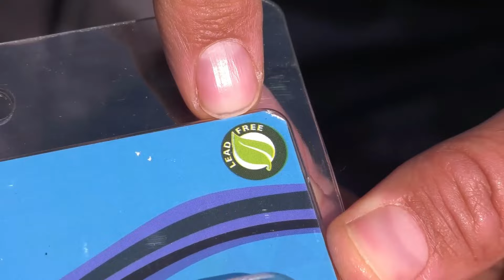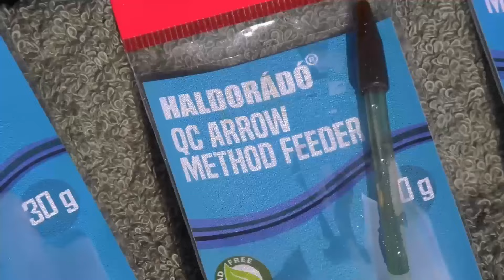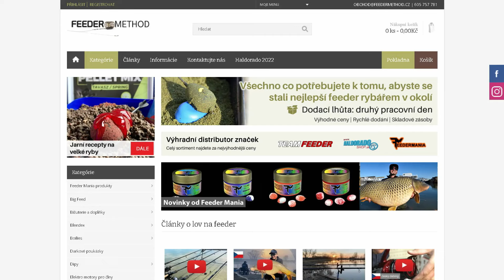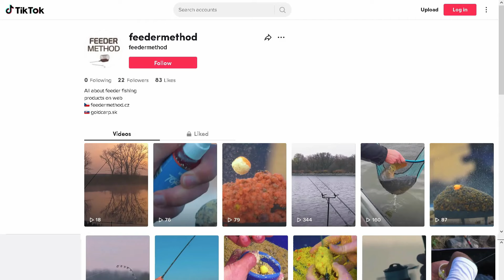Method feeder škola - Jak na rybaření s Quick Change montážou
Video o rybaření
Technika: method feeder
Zacílené ryby: kapry
Roční období: léto
Rybár: Gábor Sipos
Pruty: feederové